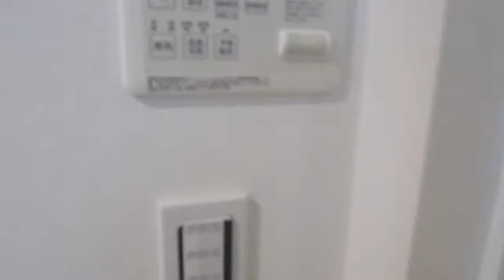成約済み『クリオ砧公園1番館』3LDK//仲介手数料無料/世田谷/中古マンション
成約済みTEL：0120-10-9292 ★3ＬＤＫ/専有面積：77.11㎡/バルコニー面積：10.05㎡/玄関ポーチ面積：3.60㎡/管理費：21670円/修繕積立金：16660円★世田谷区砧1-8-14/最寄駅：祖師谷大蔵駅徒歩18分/平成10年9月築/鉄筋コンクリート造地上5階建/総戸数：17戸/土地権利：所有権/管理会社：明和管理㈱/巡回管理/エレベーター/オートロック/宅配ＢＯＸ/インターネット/CATV/角部屋/全室2面遮光/自転車置場/その他仲介手数料無料物件多数あり◆仲介手数料無料～50％OFFでマンションや不動産が購入できます。他社の広告している物件でも弊社でお取り扱い可能ですので、お気軽にご相談ください。売却の場合は仲介手数料半額。